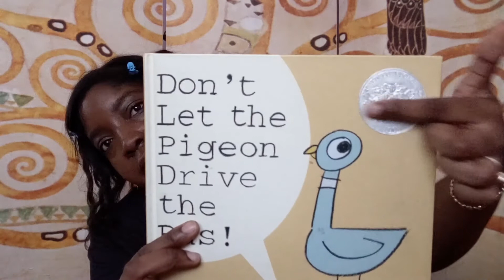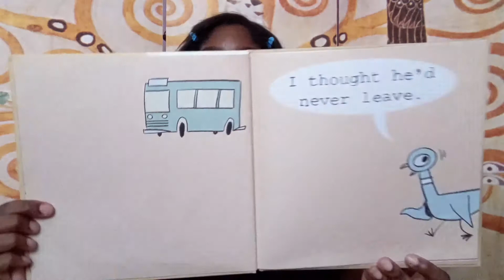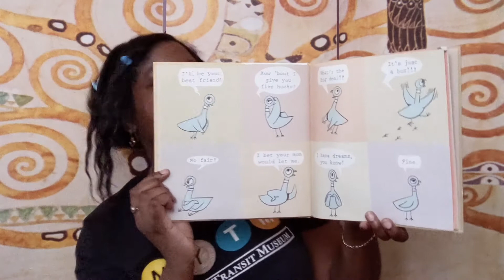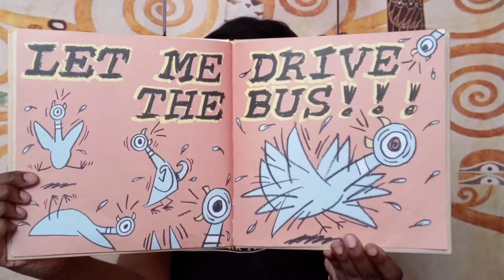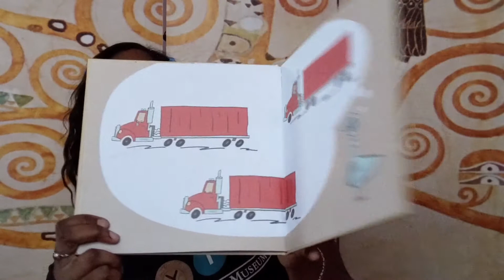Transit Tots - Thursday, August 20th, 2020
Do you know what gratitude means?  In today's Transit Tots, sing a song and hear one of our favorite bus-themed stories. Then, meet our friend Qeston, a New York City bus operator, and express your gratitude--or thanks--to him for working hard to get New Yorkers where they need to go.